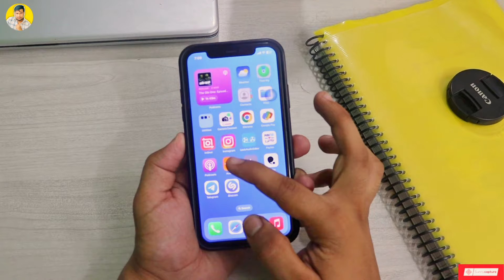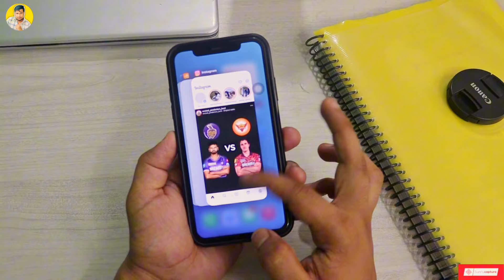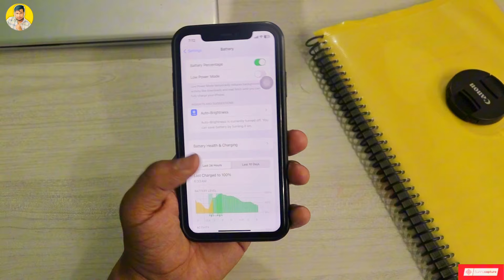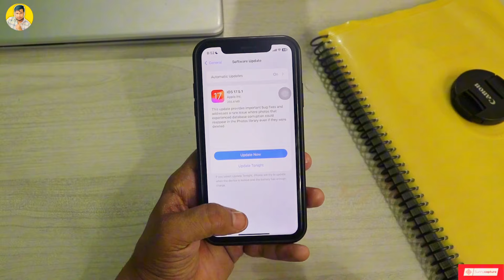iOS 17.5.1 Review After 5 Days | iOS 17.5.1 Heating , Battery Drain, Network Issue, Update Or Not ✅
Hi guys, will come back to the YouTube channel and capture and today’s video we gonna talk about iOS 17.5.1 review we gonna talk about in this video network issue battery drain issue and should you update or not on your iPhone. This update iOS 17.4.1, so watch the video till end and get the solution from the video.